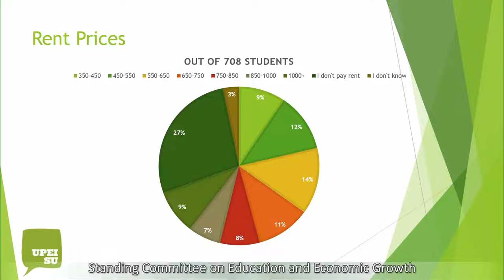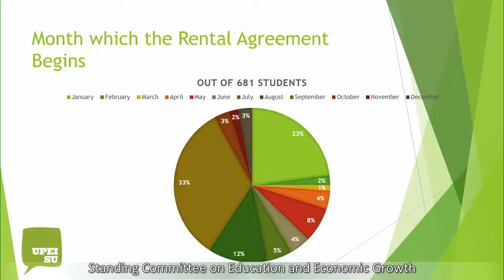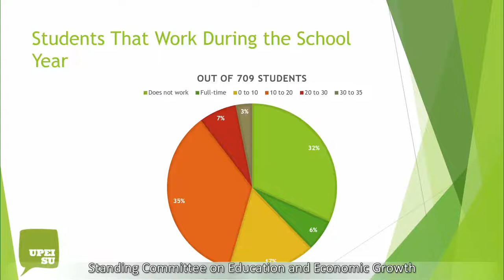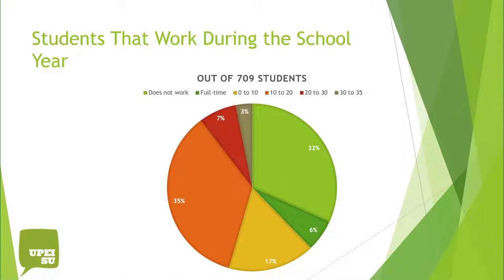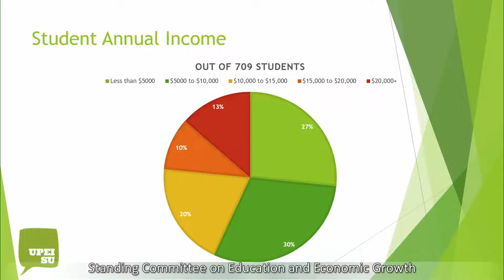Standing Committee on Education & Economic Growth - Sept. 20th, 2022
Briefings on student financial stress